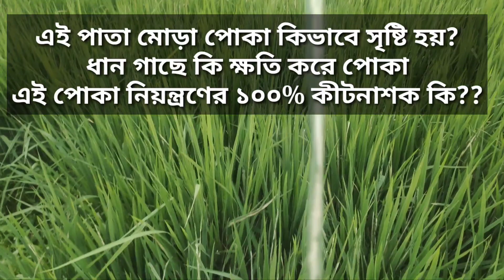ধানে পাতা মোড়া পোকা• Paddy leaf Folder • ধানে মাজরা পোকা নিয়ন্ত্রণ • Pata Mora Poka•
এই পাতা মোড়া পোকা কিভাবে আপনার ধান গাছের ক্ষতি করে আপনি ভাবতেও পারবেন না। এরা পাতার সবুজ অংশগুলোকে সমস্ত খেয়ে নেয় ফলে ধান গাছের খাদ্য উৎপাদন একেবারে কমে যায়। যা আপনার ধানের ফলনকে কমিয়ে দিতে পারে।
এই এই পাতামোড়া পোকার জীবন চক্রের তিনটি দশা এক- ডিম
দুই- লার্ভা
তিন -পূর্ণাঙ্গ মথ
Leaf Folder/ পাতা মোরা পোকা জীবন চক্রের লার্ভা দশা সবথেকে ক্ষতিকারক এরা পাতার সমস্ত অংশ খেয়ে নেয় এবং পাতাকে গোল করে ভেতরে বাসা তৈরি করে।
এই পোকাকে নিয়ন্ত্রণ করার জৈবিক পদ্ধতি হলো নিম তেল এবং এছাড়া অন্যান্য পতঙ্গভুক পাখি যারা এই পকে খেয়ে নিতে পারে।
এই পাতা মোড়া পোকার রাসায়নিক নিয়ন্ত্রণ গুলি নিম্নে -Phosalone 35 EC 600 ml/ac
Chlorpyriphos 20 EC 500 ml/ac
Acephate 75 % SP 267-400 ml/ac
Carbosulfan 6% G 6.7 kg/ac
CartapHydrochloride 50 % SP 400 g/ac
Chlorantraniliprole 18.5% SC 60 g/ac
Chlorantraniliprole 0.4% G 4 kg/ac
Fipronil 80%WG 20-25 g/ac
Flubendiamide 39.35% M/M SC 20 g/ac
Flubendiamide 20% WG 50-100 g/ac
Thiamethoxam 25% WG 40 g/ac

পাতা মোড়া পোকা কিভাবে ধানের ক্ষতি করে
পাতা মোড়া পোকার কোন সময়ে আবির্ভাব হয়
পাতামোড়া পোকা গাছের কি খায়
পাতা মোড়া পোকা কিভাবে নিয়ন্ত্রণ করা যায়?
জৈবিক পদ্ধতিতে পাতা মোড়া পোকার নিয়ন্ত্রণ
পাতামোড়া পোকা গাছের কোন অংশে বাসা বাঁধে
ধান গাছে কেন পাতামোড়া পোকা লাগে
পাতা মোড়া পোকা  গাছকে খেয়ে সাদা করে
পাতা মরা পোকা নিয়ন্ত্রণের কীটনাশক
pata Mora poker
pata Mora poka Keno hai
dhaan jamite pata Mora pokha
leaf folder in paddy

স্বীকারোক্তি-
আমাদের এই ফার্মার এসকে/Farmer Sk চ্যানেলে যে সমস্ত ভিডিও আপলোড করা হয় তা পুরোপুরি একটি শিক্ষার উদ্দেশ্যে প্রচারিত। এই ভিডিওর মাধ্যমে যে সমস্ত Harbiside ,Insecticide, Fungiside ,and pgr ,Fertilizer নিয়ে আলোচনা করা হয় তার কার্যকারিতা অনেকটা আবহাওয়া ,মৃত্তিকা এবং পরিবেশ , চাষীর ব্যবহারের ও অন্যান্য শর্তের উপর অনেকটা নির্ভরশীল । যেকোনো ধরনের রাসায়নিক পদার্থ পরিবেশ এবং জীবজগতের ও ফসলের ওপর কম বেশি ক্ষতি করতে পারে । তাই যে কোন রাসায়নিক পদার্থ ব্যবহার করার আগে তার লিফলেট টা অবশ্যই পড়ে দেখবেন এবং পার্শ্ববর্তী যেকোনো সরকারি লাইসেন্স প্রাপ্ত কীটনাশক এবং রাসায়নিক সারের দোকানে সেই প্রোডাক্টের কার্যকারিতা এবং ডোজ সম্পর্কে যাচাই করে তারপরে ব্যবহার করবেন। এই সমস্ত রাসায়নিক পদার্থের কম-বেশি কার্যকারিতা ,লাভবানতা ,সাইডএফেক্ট এবং এর স্লো পয়জন এই বিভিন্ন বিষয়ের জন্য আমাদের ফার্মার্স কে/Farmer Sk চ্যানেলের কর্তৃপক্ষ কোন দায়ী নয়। সকলে ভালো থাকবেন সুস্থ থাকবেন।